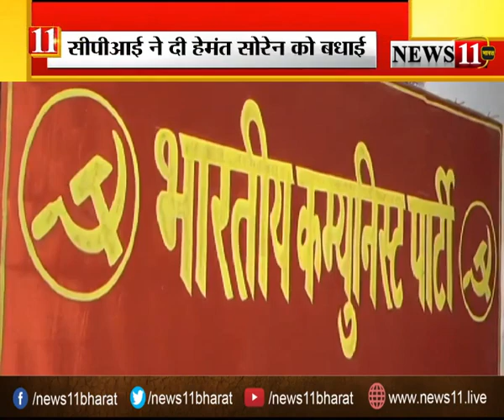CPI ने हेमंत सोरेन को सरकार गठन के लिए दी बधाई